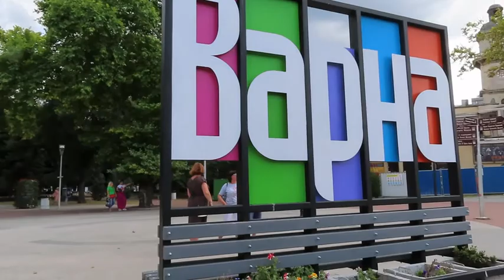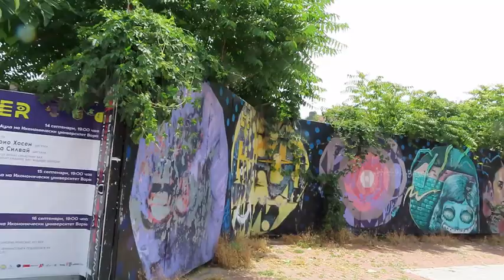WALKING TOUR OF VARNA